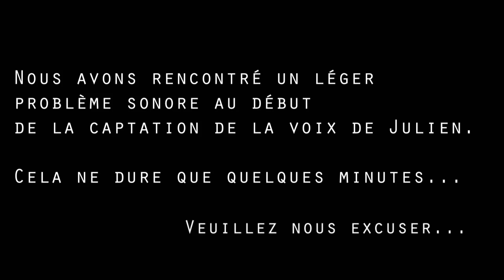[Ciné] A l'intérieur de Alexandre Bustillo et Julien Ft. Ju de Melon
Aujourd'hui, dans la foulée du podcast sur The Deep House, petit échange avec l'ami Ju De Melon sur le premier film de ses deux réalisateurs Alexandre Bustillo et Julien Maury, A l'intérieur !

Bonne écoute !

Des bisous !